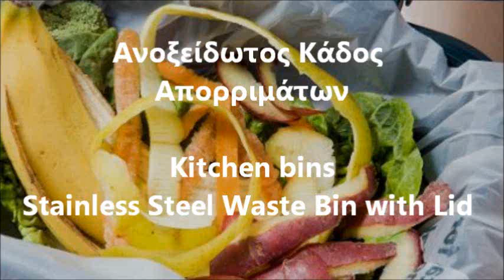Ανοξείδωτος Κάδος Απορριμάτων Kitchen bins Matt Stainless Steel Waste Bin with Lid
60 Litre Round Waste Bin with Touch
Large Stainless Steel Automatic Sensor Bin
Touch Bar Recycle Kitchen Waste Bin - Silver
stainless steel waste bin / on casters
container trash can / plastic / with wheels / contemporary
Mülleimer
Mülleimer mit Schwingdeckel - silber - 50 Liter
silber Mülleimer 100 Liter
Mülleimer Wesco Pushboy 50 L edelstahl
Mülleimer Edelstahl hochglanz poliert
Tret-Abfalleimer 38 Liter Edelstahl mit breitem Pedal
Mülltonne Rossignol Collecroule Carene Edelstahl ..
edelstahl Mülleimer 100 Liter
Tritt-Mülleimer Edelstahl
edelstahl mülleimer mit Rädern
Container-Abfalleimer / aus Edelstahl / mit Rädern
Edelstahl, fahrbar, Boden vollkommen undurchlässig
καδοι απορριματων
Πλαστικοί Τροχήλατοι Κάδοι Απορριμμάτων
ανοξειδωτοι Τροχήλατοι Κάδοι Απορριμμάτων
Κάδοι σκουπιδιών